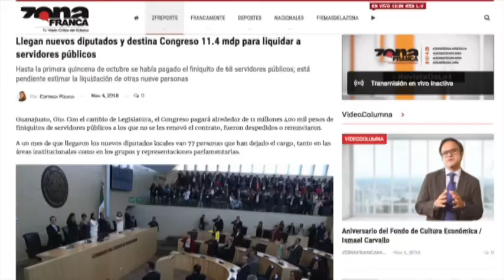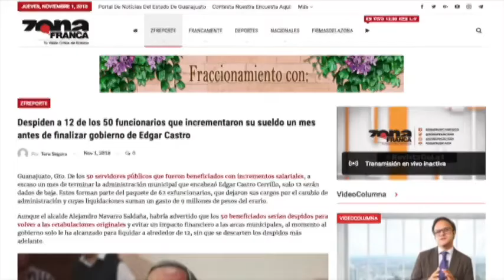Zfreporte: Llegan nuevos diputados y destina Congreso 11.4 mdp para liquidar a servidores públicos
Guanajuato, Gto. Con el cambio de Legislatura, el Congreso pagará alrededor de 11 millones 400 mil pesos de finiquitos de servidores públicos a los que no se les renovó el contrato, fueron despedidos o renunciaron.

A un mes de que llegaron los nuevos diputados locales van 77 personas que han dejado el cargo, tanto en las áreas institucionales como en los grupos y representaciones parlamentarias.